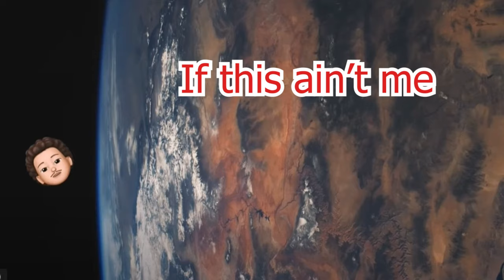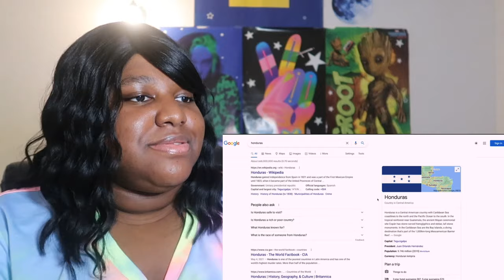Hobo Johnson - I want to see the World (reaction) 🌎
See-ya!